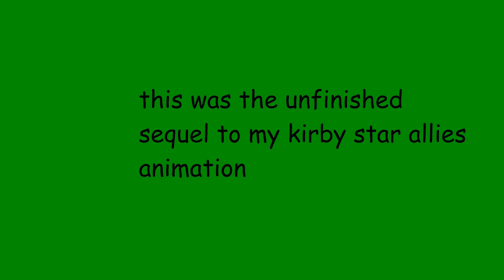Unfinished Kirby Star Allies Animation 2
hey everyone its yosharly
ik i haven't uploaded in a while
thats due to lack of motivation
so im uploaded the unfinished sequel to my kirby star allies animation
i put a lot of effort into this and i mean A LOT
its taken me like, what 9 months?